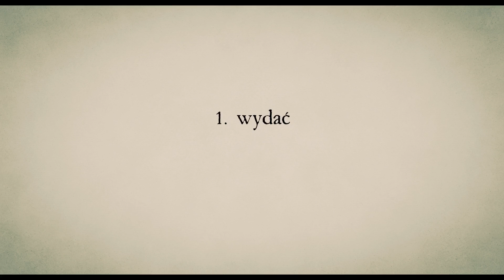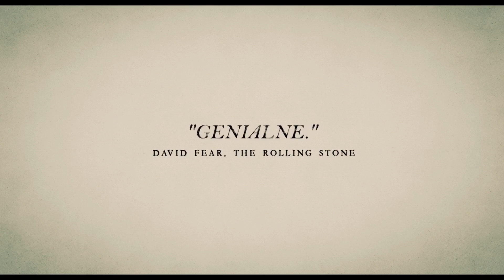Przyjaźń czy kochanie? (2016) - Zwiastun PL #1